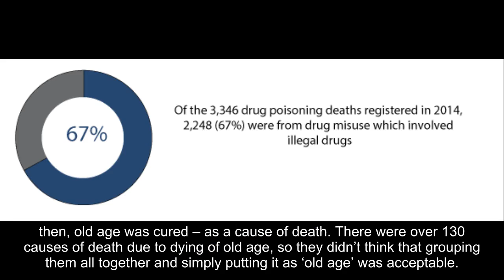Old Age Death Is Illegal!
I don’t really see what they could do about it if you did actually die of old age, it’s not like you could be taken to court or anything…
Since 1951, no American has legally died of old age because since then, old age was cured - as a cause of death.
There were over 130 causes of death due to dying of old age, so they didn’t think that grouping them all together and simply putting it as ‘old age’ was acceptable. However it is legal to die of old age in other countries, America just likes to be different. It is also illegal to die of a broken heart and laughing in the USA.